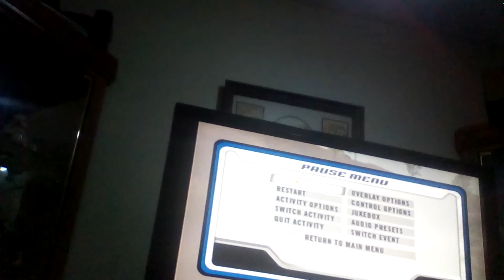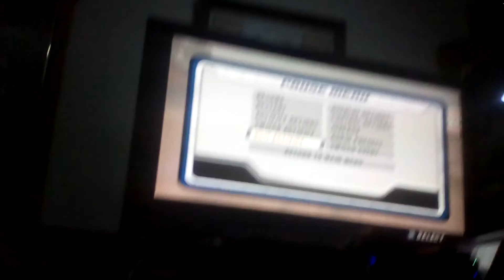Funniest glitch in mx vs atv unleashed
CPUs keep flying off the track and it's funny